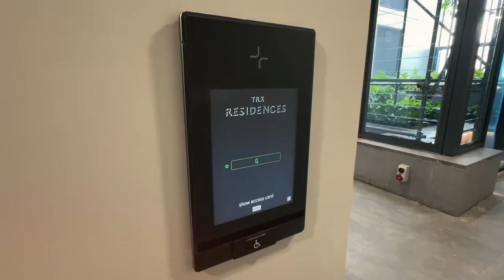Stronghold Security, Sleek Design: Altair Louvres for TRX Residences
Breezway is proud to have our Altair Louvres with the Stronghold System and Low-Profile Handle selected as the window solution for the prestigious TRX Residences.